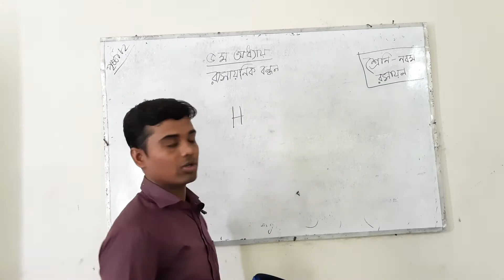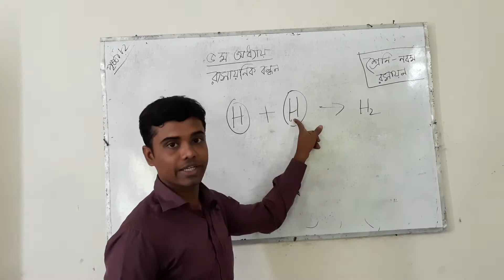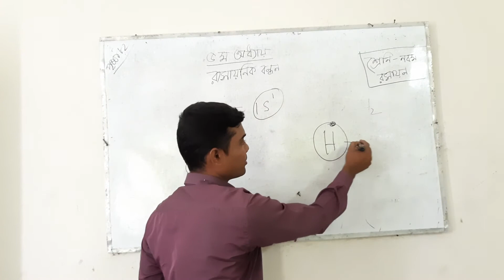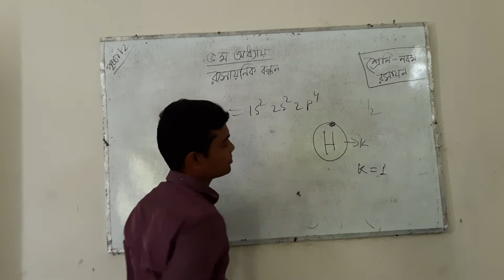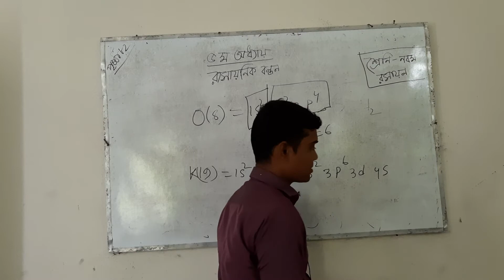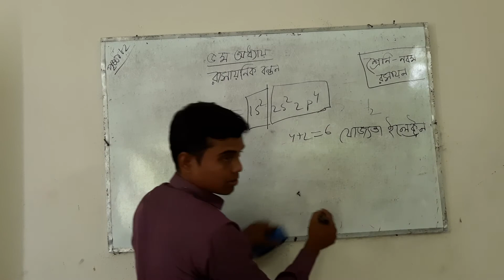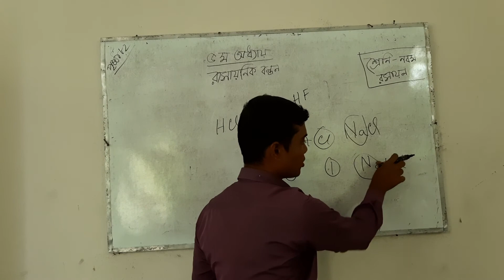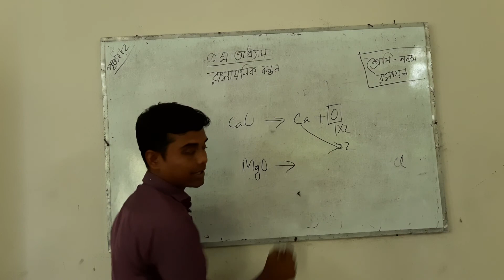সমীর মন্ডল, সহকারী শিক্ষক (গণিত), রাজপুর মাধ্যমিক বিদ্যালয়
শ্রেণিঃ৯ম
রসায়ন
৫ম অধ্যায় (রাসায়নিক বন্ধন)
১ম ক্লাস